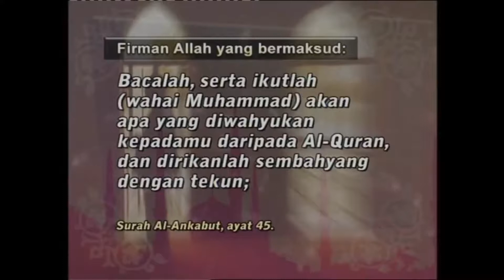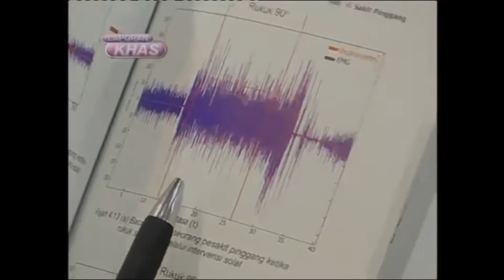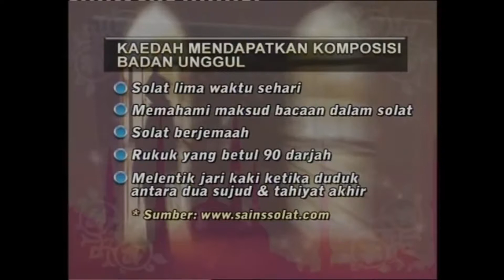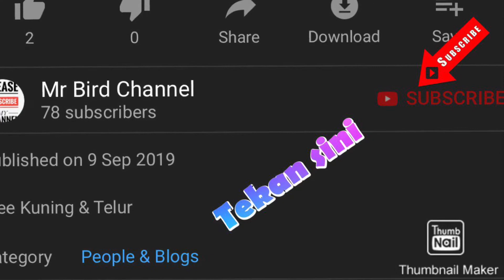Solat itu penting